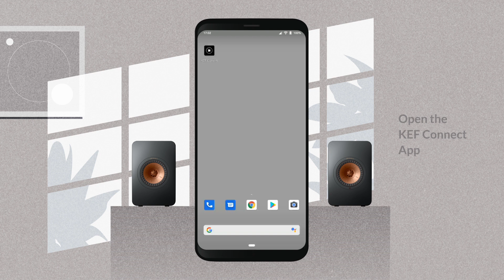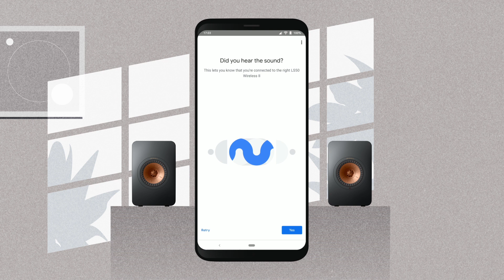LS50 Wireless II - Android Set up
Learn how to easily set up the new KEF LS50 Wireless II with your Android device.

LS50 Wireless II, the ultimate wireless HiFi speakers, which is not just an enhancement, but rather an innovative evolution from the first-generation. With the original LS50 Wireless, KEF set the bar high for high-performance wireless speakers. Now, after three years of intensive research, the LS50 Wireless II raises that benchmark even further with state-of-the-art Metamaterial Absorption Technology to deliver pristine sound, intuitive usability and high-performance wireless capability.